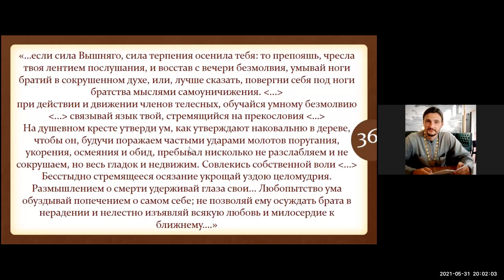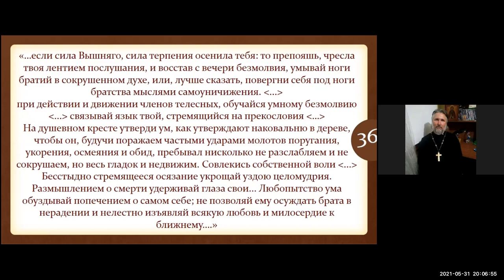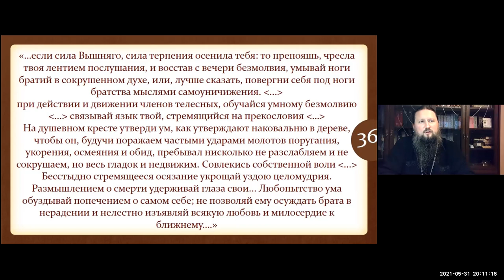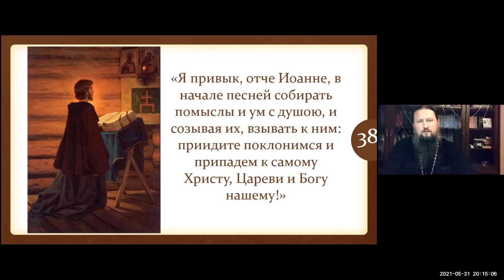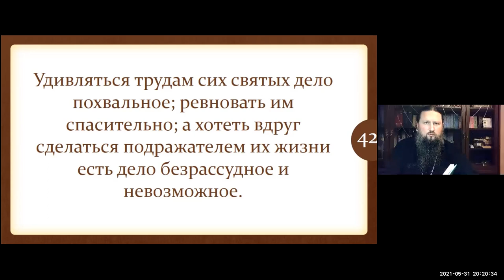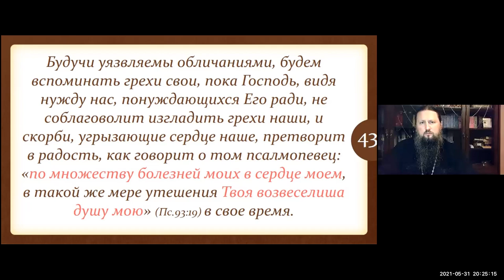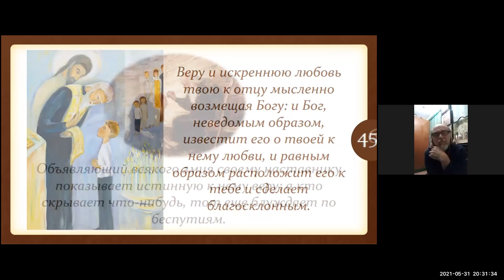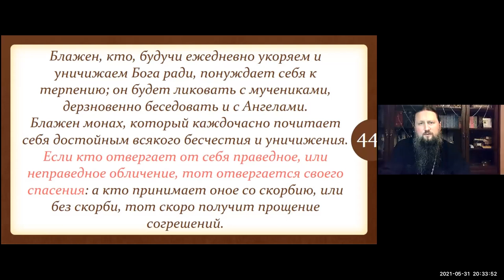Павел епископ Ейский и Тимашевский. Тема: Лествица. 4 степень. 5 часть. Ейская горница.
Время: 12 мая 2021 08:00 PM Москва